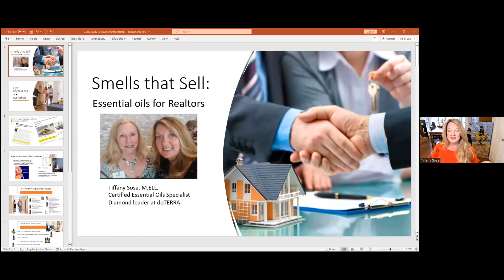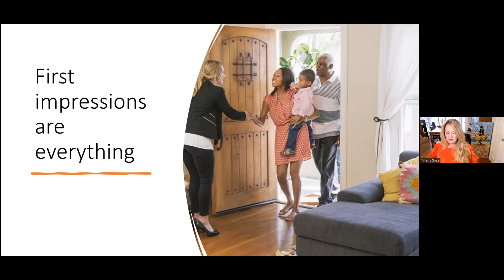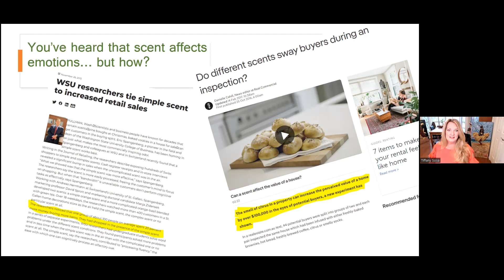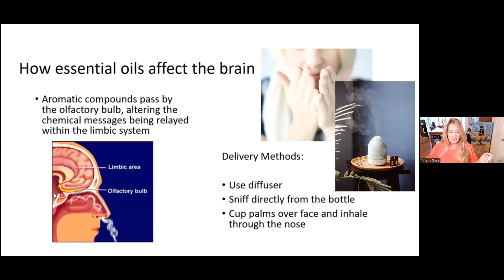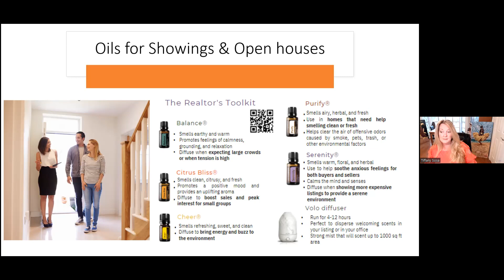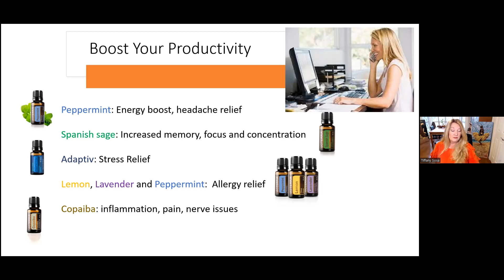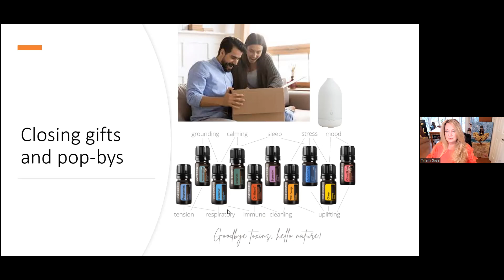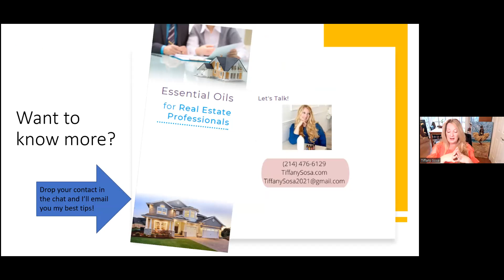Real Estate Agent Referral Network Virtual Coffee 3.30.23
Find out about all our events by joining our newsletter

If you're in the real estate industry and would like to join our fb group you can do so

See the other tools we recommend to help save you TIME and/or make you more MONEY

Real Estate Agent Referral Network Virtual Coffee 3.30.23 with guest presenter Tiffany Sosa who shows us how essential oils can be used to create the perfect mood in a listing or open house. Plus, if you're looking for a closing gift or pop-by, they can be a self funding solution!